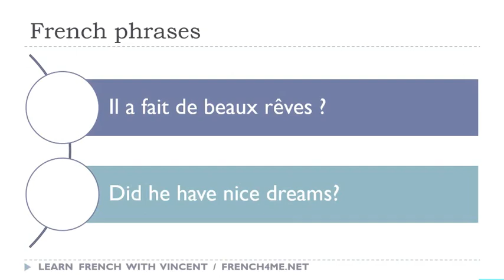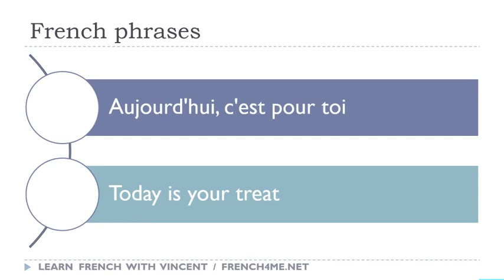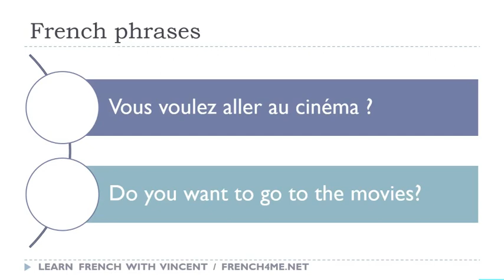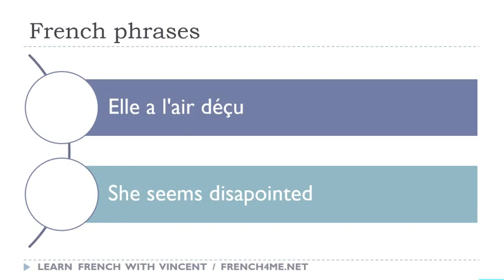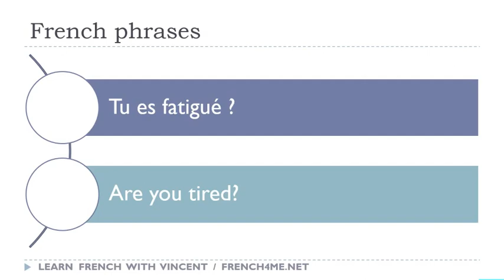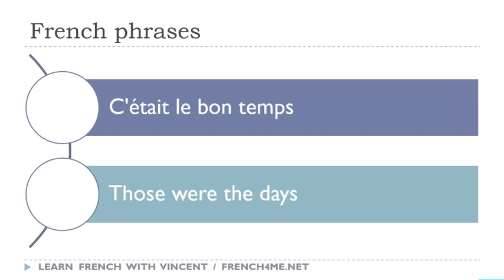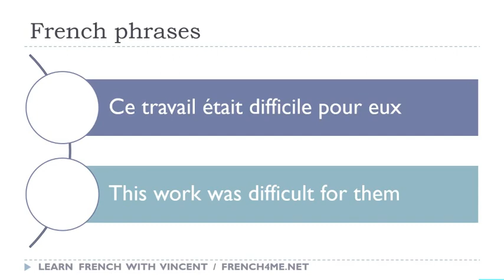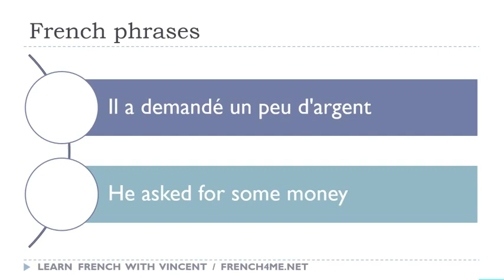Your Daily 30 Minutes of French Phrases # 316